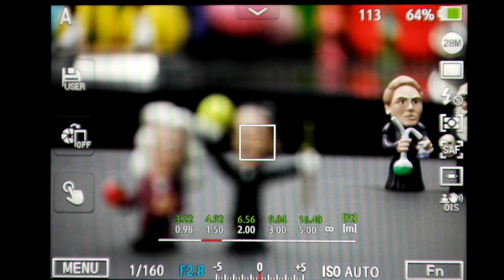SAMSUNG 50-150mm F2.8 S ED OIS AF test